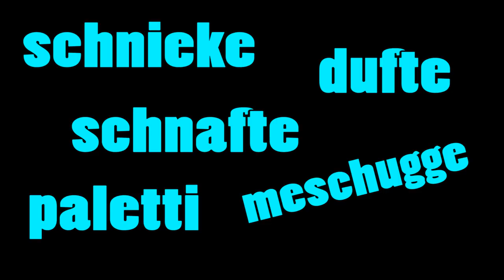BERLIN DIALECT vs. STANDARD GERMAN - Speaking with a Berlin Dialect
Hey rabbits!
Today I want to show you what the German spoken in our capital city Berlin sounds like.

German has many different dialects, so I figured I'd be interesting for you guys to see the difference between standard German and for example Berlinese, Berlin German. I'm going to tell you about the pronunciation, slang words, certain rules and of course try to speak with a Berlin dialect myself.

If you like this kind of analysis, let me know. Then maybe I could make a series out of this.

Have lots of fun with the video! :)